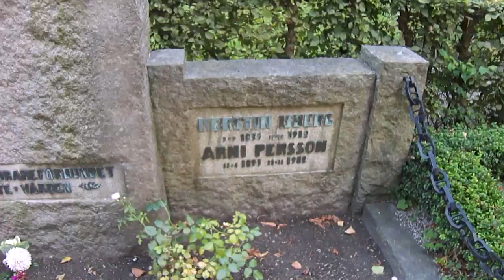NILS PERSSON GRAVE By mikemerone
Description Grave of Nils Persson Malmö Sweden By mikemerone